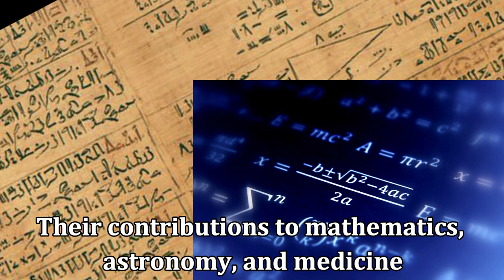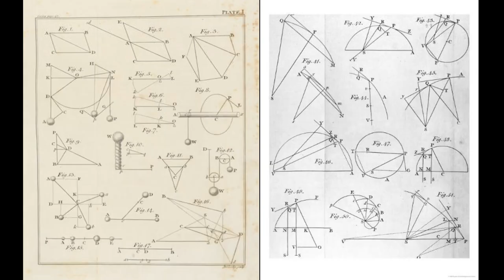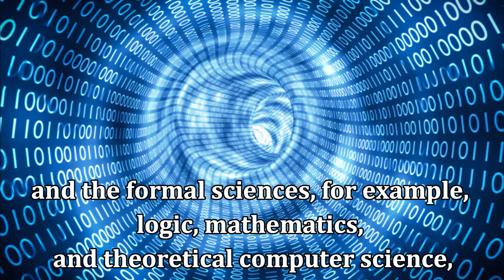INTRODUCTION TO SCIENCE in 3 MINUTES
INTRODUCTION TO SCIENCE in 3 MINUTES (By SIGMA-KNOW)
In this video, we will discuss about the definition of science as we improve our fundamental understanding of its concepts, ideas, and principles, on which we can all learn and know in 3 minutes.